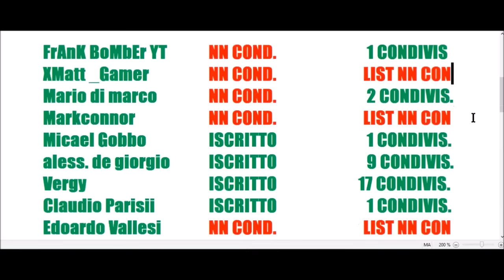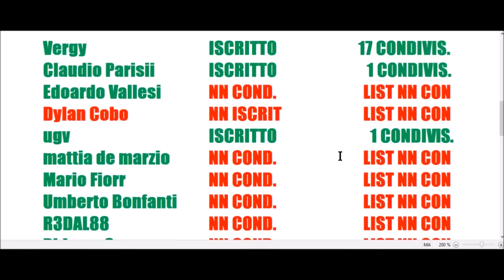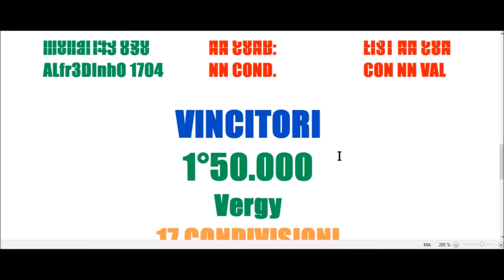FIFA 16 RISULTATO ULTIMO CONTEST